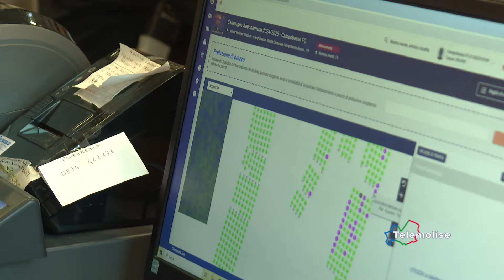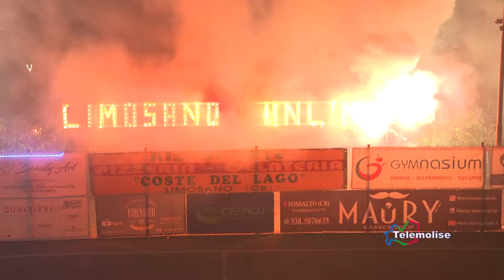Tg Sport - Telemolise - 05/08/2024